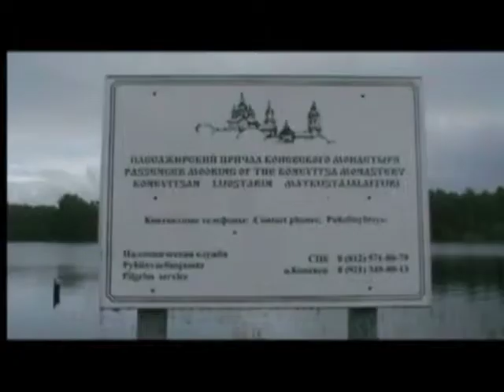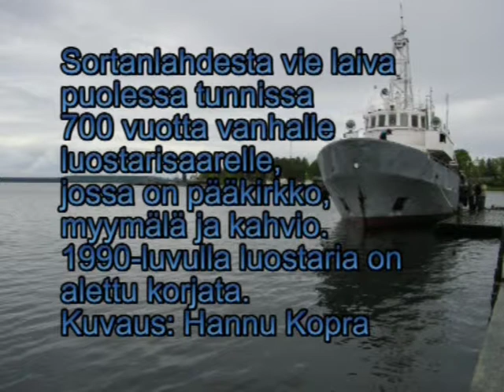Konevitsan luostari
Käynti Konevitsan luostarisaarella Laatokalla.